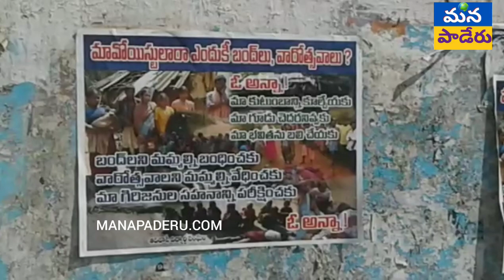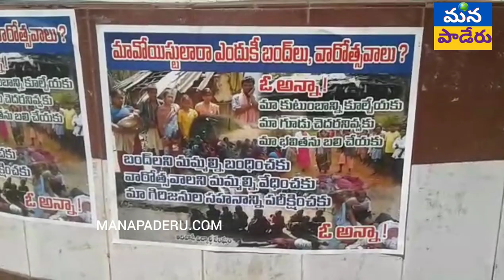MANAPADERU:పోస్టర్లు కలకలం పాడేరు పాత బస్ స్టాండ్ అంబేద్కర్ విగ్రహం దగ్గర జూనియర్ కాలేజి గోడ వద్ద ఆద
విశాఖ ఏజెన్సీ పాడేరులో వాల్ పోస్టర్లు కలకలం
పాడేరు పాత బస్ స్టాండ్ అంబేద్కర్ విగ్రహం దగ్గర జూనియర్ కాలేజి గోడ వద్ద ఆదివాసీ విద్యార్థి సంఘం పేరుతో  మావోయిస్టు వ్యతిరేక గోడపత్రికలు వెలిశాయి
గోడ పత్రికల్లో సారాంశం
మావోయిస్టులారా ఎందుకీ బంద్ లు
వరోత్సవాలని మమ్మల్ని వేదించకు
బంద్ లని బాదించకు
మా సహనాన్ని పరీక్షించకు అంటూ ఉంది
ఓ పక్క మావోయిస్ట్ నిరసన వారోత్సవాలు నేపధ్యంలో ఈ గోడ ప్రతులు చర్చినియంగా మారాయి